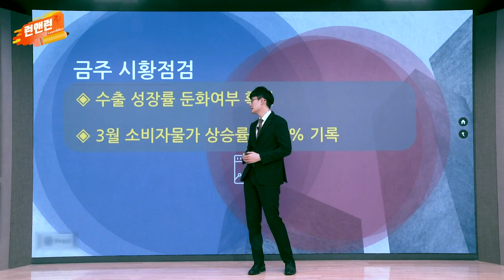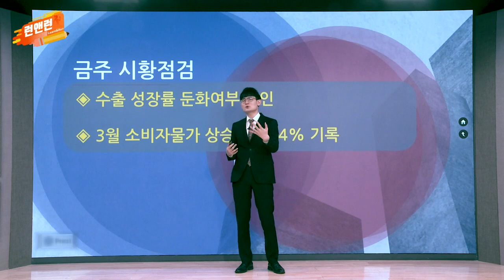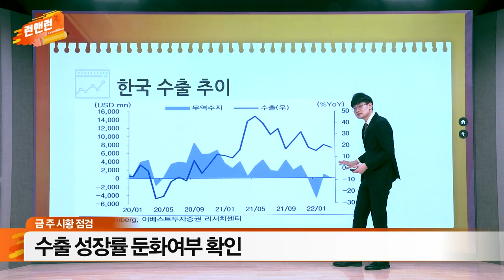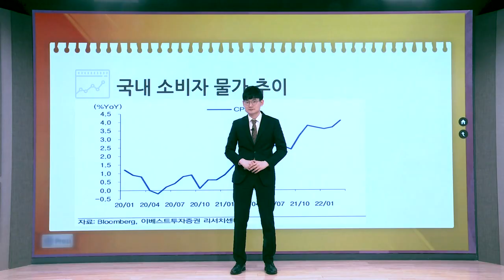수출 성장률 둔화여부 확인 / 3월 소비자물가 상승률 4.14% 기록_이데일리맵 오현진_런앤런 63회 (20220416)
- 수출 성장률 둔화여부 확인
- 3월 소비자물가 상승률 4.14% 기록